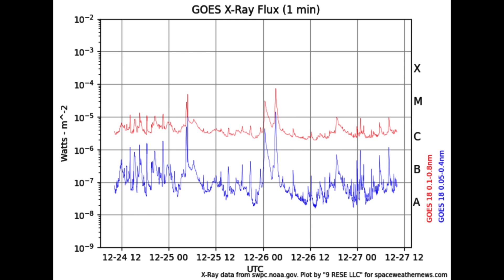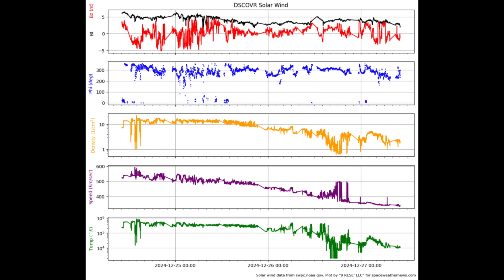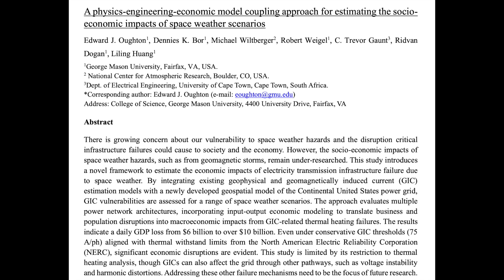Silent Sun, Rare Lightning, New Theory Goes Public | S0 News Dec.27.2024